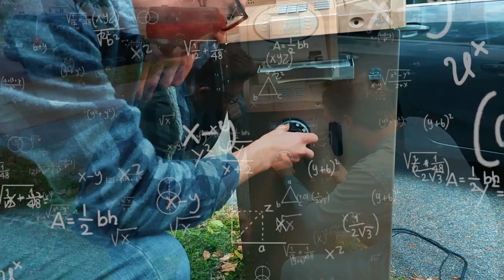Robbing an ATM Machine Prank! (COPS CALLED!)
THE PRANK THAT GOT US ON PROBATION!

The Pointless Crime Criminals are back and this time they're robbing an ATM Machine and freaking everyone out!

Shaky Jase: We're working on it!